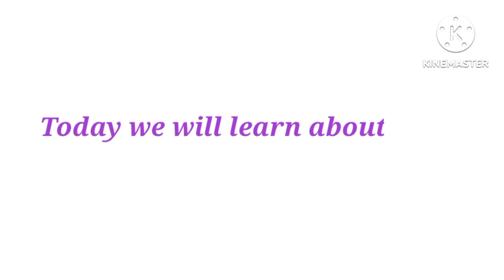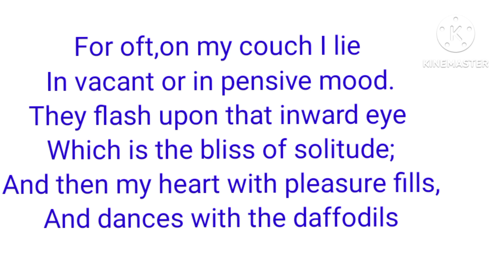Poem|Daffodils|Stanza 4|William Wordsworth| line by line Explanation